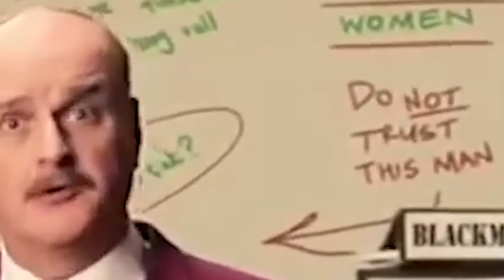Worlds Worst Commercials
➥Help me build my setup